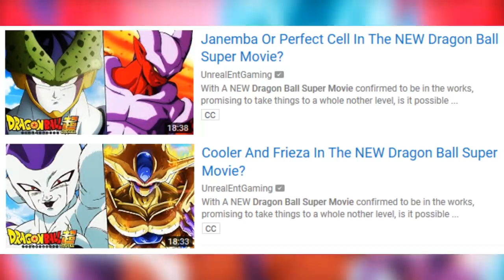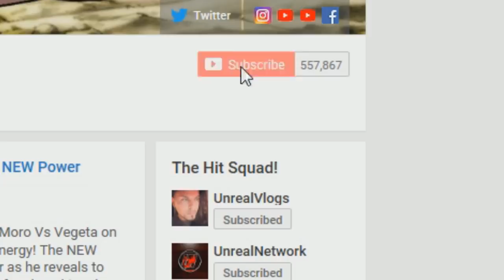A Multiverse Enemy And Multiverse War In The NEW Dragon Ball Super Movie?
With A NEW Dragon Ball Super Movie confirmed to be in the works, promising to take things to a whole NEW level, is it possible to see a Multiverse level enemy show up and battle against our heroes? Would a Multiverse war be the right circumstance to have everyone work together? Broly working together with Goku And Vegeta?! Jiren teaming with Goku and Vegeta? Instead of seeing Goku Vs Broly again or a Goku Vs Jiren Rematch, would it make sense to have everyone work together in order to counter an enemy that has the powers to erase everything?

🔹 Janemba Or Perfect Cell In The NEW Dragon Ball Super Movie?

🔹 Cooler And Frieza In The NEW Dragon Ball Super Movie?

🔹 Beyond Dragon Ball Super: Broly Vs Broly! DBZ Broly Meets DBS Broly On Planet Vampa!

🔹 Beyond Dragon Ball Super The Origin Of Rycon! Rycon Learns Of Goku! Super Saiyan 4 Evolution Is Born

🔹 Beyond Dragon Ball Super EX: Super Saiyan God Goku Genkidama! SSJ3 Cabba Is Born! The End Of Bleed

🔹 Beyond Dragon Ball Z: Perfect Cell Kills Gohan! The Birth Of Super Saiyan 2 Goku Vs Perfect Cell

🔹 Beyond Dragon Ball Super: NEW Fusion Vs Ultra Instinct Goku! Broly And Vegeta Fuse! NEW Saiyan Enemy